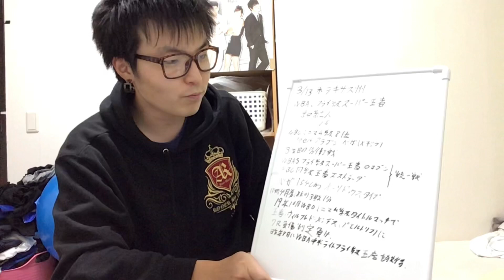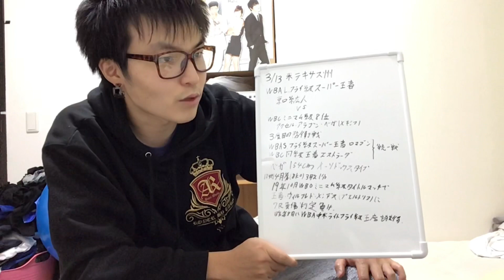京口紘人のアメリカデビュー戦はロマゴンvsエストラーダの同興行に出場！相手は世界挑戦経験のあるWBC8位のベガ！ [井上尚弥 ボクシング legend naoya inoue 井岡一翔 赤穂亮]